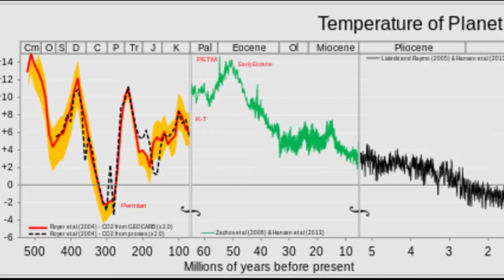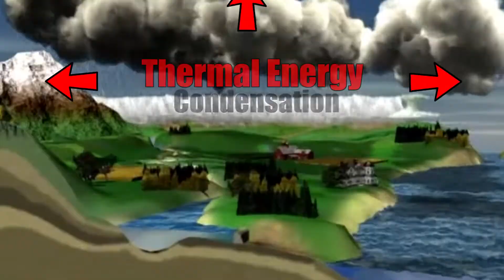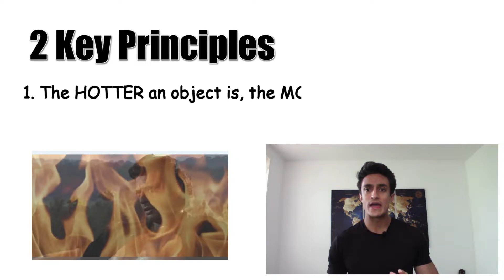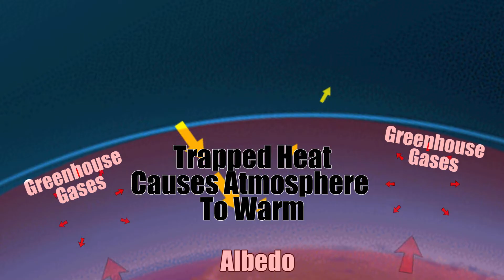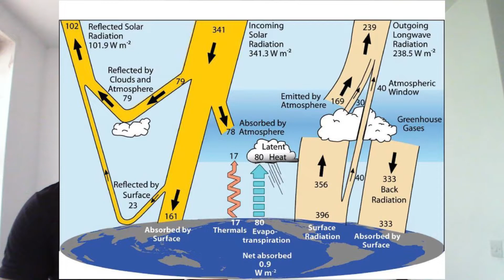Why does the climate change?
Why does the climate change? In this brief introduction to earth's energy budget we'll cover the three dominant factors in governing the earth's temperature: Solar irradiacne, albedo and the greenhouse effect. I raced through a lot of concepts quite fast so feel free to pause at any point to go over them. Do leave any questions in the comments, and if I've made any mistakes point them out so I can correct them. Enjoy!

References:

00:28  Snowball earth

00:30 - Greenhouse Earth

00:35 - The Climate is inherently Unstable

00:44 - Definition of Climate

00:46 - What is weather?

00:55 - Weather is the transfer of energy.

01:15 - The climate as a product of total energy in the system

01:47 - Sun fuses 600 million tons H a second

01:51 - Sun’s temperature

02:02 - Hotter objects emit more energy at shorter wavelengths

02:16 - The hottest thing in the universe

02:30 - Solar radiation wavelengths

02:41 - Earth radiation wavelengths

02:57 - Earth’s energy balance and dynamic equilibrium

03:18 - Albedo

03:26 - Earth absorbs energy and emits heat

03:51 - Temperature of earth without GHGs

04:00 - The greenhouse effect

05:12 - Radiative Forcings

SFX Credits:
RFCaldas - calm beach with volley game in background.wav
squashy555 -  dawn chorus.wav
squashy555 - Seagull on beach
Wesselorg - Wind blow, mouth.wav
FlatHill - Rain and Thunder 4
InspectorJ - Wind, Synthesized, A.wav